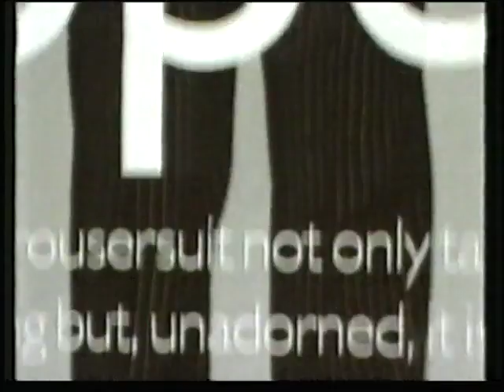Juergen Teller photographs Kate Moss